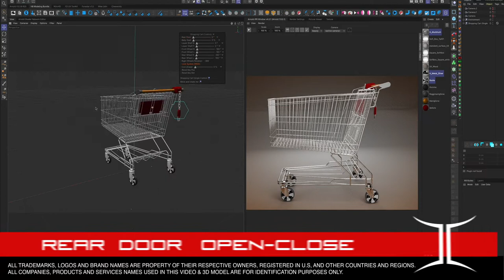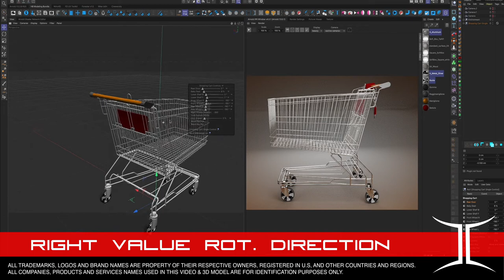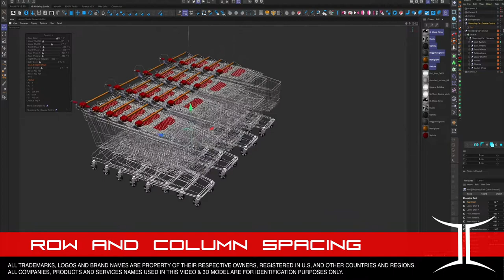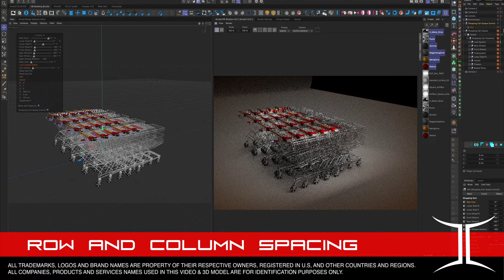Shopping Cart Final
This is the tutorial video on how to use the "Shopping Cart" rigged 3D model!
This are the 3D model of the shopping cart fully rigged with X-Presso controls, modeled with Maxon Cinema 4D and rendered with Arnold!
You can open and close back door, open and close the baby seat, switch on/off lock system, change direction of the wheels, and animate it with real-time wheels rotation!
You can also have a bonus file of the shopping cart queue (you need MoGraph to use), so you can animate it in large columns and rows like in a mall!

Technical tips:

Very detailed, can be directly used in your large-scale scene or concept design.

Images rendered with Arnold. No Photoshop used in rendering.

Model created in 12/03/2021 with Cinema 4D R25 (compatible from R19 version).